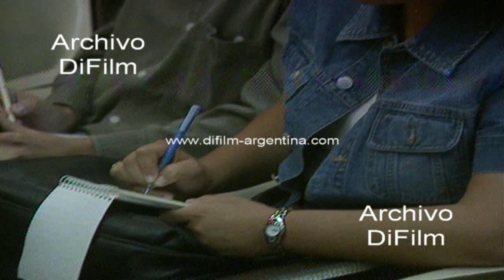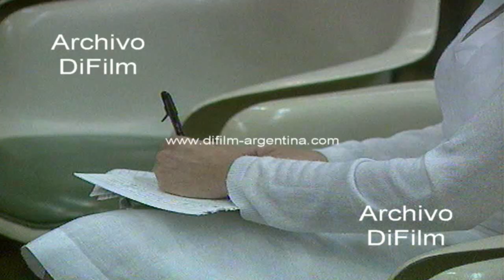Rodolfo Terragno - Jose Botafogo Goncalvez - Relanzar el Mercosur 2000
Bs. As.: Conferencia de prensa donde participa el jefe de Gabinete de ministros de Argentina, Rodolfo Terragno junto al embajador de Brasil en Argentina, José Botafogo Gonçalvez sobre las conversaciones mantenidas entre los dos países para buscar las condiciones y relanzar el Mercosur como así también establecer una agenda con prioridades. Seguidamente los periodistas preguntan: -¿Qué elementos puntuales se avanzó hoy en la negociación? -¿Terragno por qué la parte brasileña tiene un negociador o dos y la parte de Argentina, digamos, se reúne como en bloque y lo que es industria en cancilleria aparentemente, por lo que dijo usted van a tratar solamente los temas comerciales y con usted o dígame usted con quién se va a tratar el tema de la convergencia, digamos, como que no queda en claro habrá equipos o sectores negociadores dentro del Gobierno nacional por temas? -¿Usted comento que se estudiaría una forma de evitar eventuales fluctuaciones en el tipo de cambio que impacta en los países, eso a través de que mecanismo o como seria, como señalaba el Dr. Terragno mediante compensaciones para determinados sectores o cual sería la formula? Declaraciones del embajador José Botafogo Goncalvez respecto a la reunión en Argentina y luego los periodistas preguntan: -¿En líneas generales embajador usted está en condiciones de asegurarle a los argentinos que en principio Brasil no va a devaluar el Real por lo menos en los próximos meses? -¿Cuál es la posición brasileña con relación a esta gran preocupación argentina que tiene que ver con el éxodo de empresas que estaban radicadas aquí y se mudaron por mejores condiciones económicas a Brasil? -¿Cree que estamos en condiciones de anunciar mañana o pasado un acuerdo definitivo lo que sería el futuro régimen automotor? -¿Hablaron o van a hablar del tema salvaguardias, no de las distintas posiciones o interpretaciones que tiene Argentina y Brasil? Declaraciones de Rodolfo Terragno donde expresa que no comparte las expresiones hechas por el economista Guillermo Calvo que realizo en los Estados Unidos y las reuniones diarias que tiene con el canciller Adalberto Rodriguez Giavarini y el presidente Fernando de la Rua. Imagen del salón con los periodistas presentes. Camarógrafo filmado la conferencia.
Fecha: 26/3/2000
Duración: 29 minutos 48 segundos
BC-0967